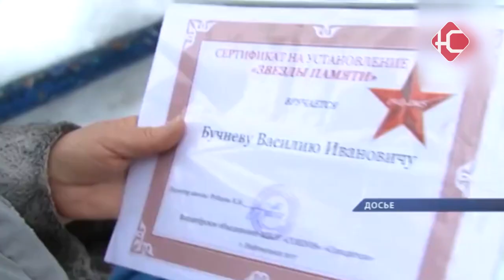При выполнении боевого задания погиб выпускник 8-ой школы Максим Захарчук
Губернатор округа Наталья Комарова выразила соболезнования семье нефтеюганца Максима Захарчука. Он погиб при выполнении боевого задания в ходе спецоперации на Украине, верный Военной присяге, проявив стойкость и мужество. Телекомпания "Юганск" также выражает свои соболезнования родным и близким юноши. Максим Захарчук был известен в городе как активный доброволец, общественник и просто неравнодушный человек.